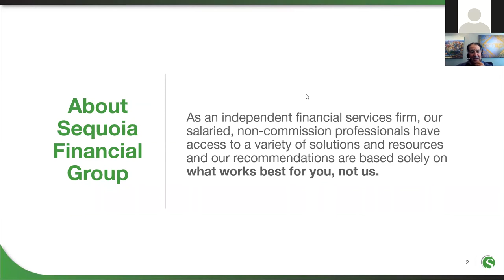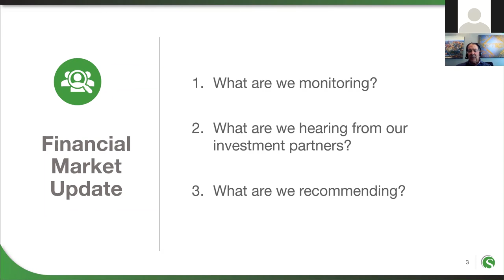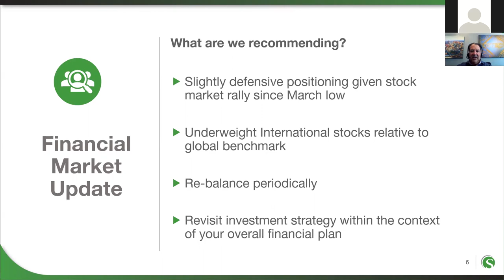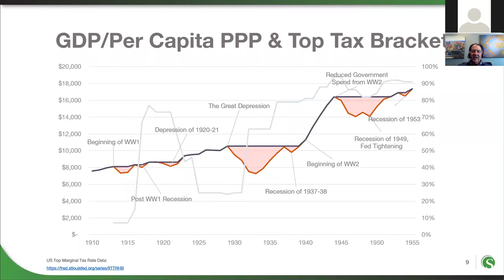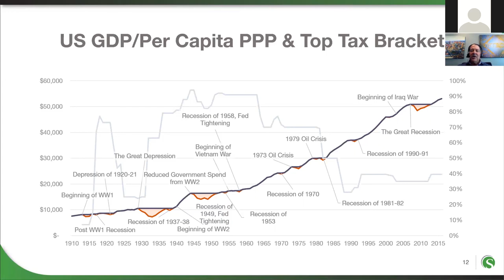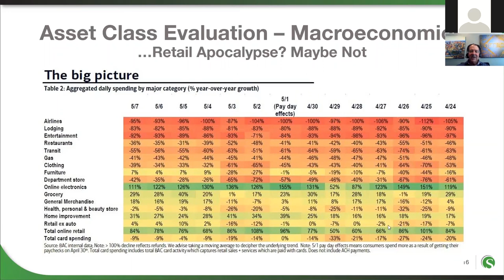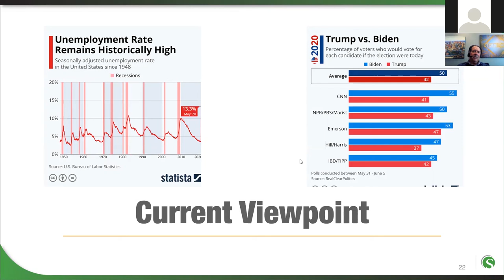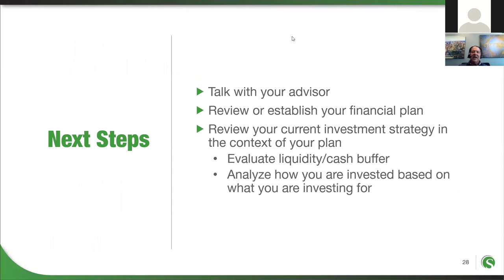The Shape of Recovery